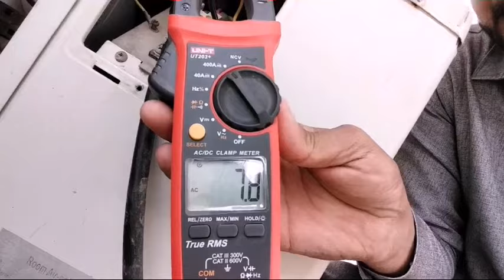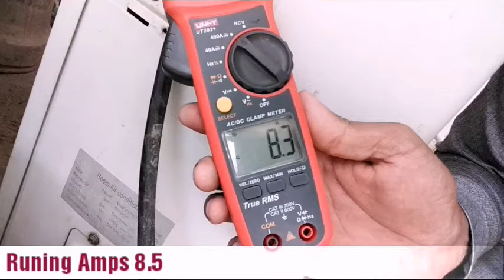Run 1.5 Ton Non-Inverter Split Ac on 8 Solar Panels without Battery 3kw INVI Inverter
How to Run Air Conditioner on 8 solar panels without battery 3kw

Run Ac on Solar without battery 3kw

3kw solar system setup

1.5 Ton Non-Inverter Split Air Conditioner Running  Solar Panels without Battery 3kw

Mistsubushi Non inverter Air Conditioner Split Ac

3kv solar setup plant

solar ac without battery

Run ac off Grid power solar system

 Solar Panels Review How many Solar Panels to run a Refrigerator and AC

How to run an AC unit on solar power

How many solar panels to run ac unit solar system

solar panel

solar dc to ac converter without battery

solar dc to ac inverter

solar dc to ac inverter without battery

solar dc to ac inverter price in india
solar dc to ac inverter price in pakistan
solar dc to ac converter price in pakistan

SOLAR SYSTEM IN PAKISTAN 2020 | SOLAR SYSTEM PAKISTAN

E Wall online
A2Z solar
Tan Tv
Engineer Bharat
dgk7
Lahori Zone
solar power easy tutorial
A Grad Solar and battery
Engineer Azeem TV
Duet Justus
electric work center
solar in my passion